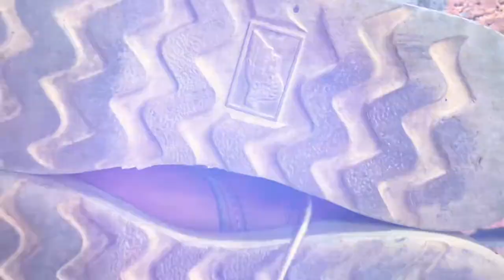【REDWING】875 1993 MADE IN U.S.A.